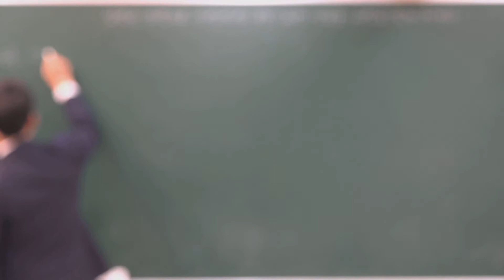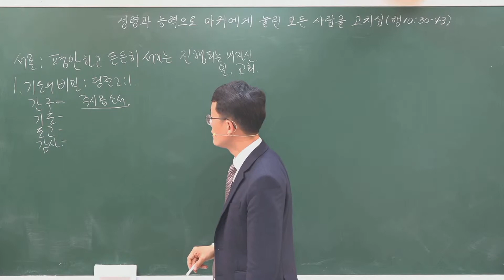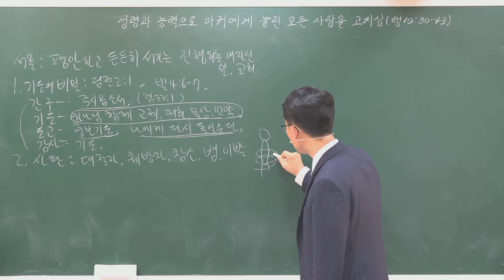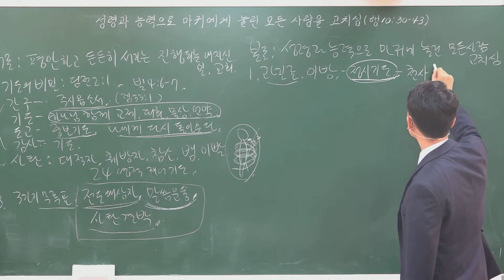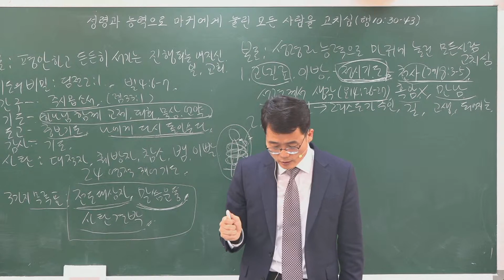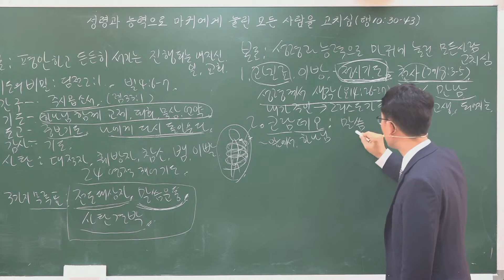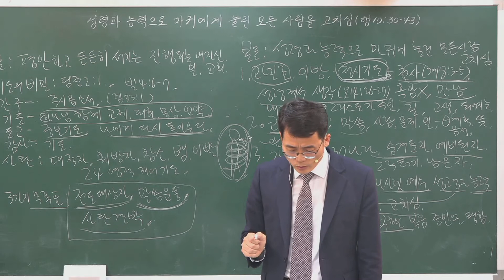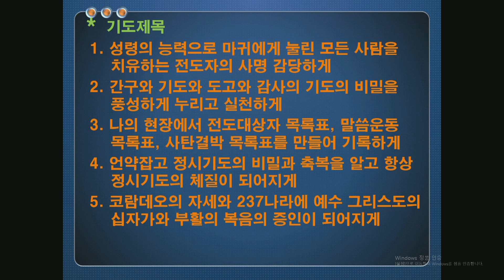20190428 원네스 예배 매세지